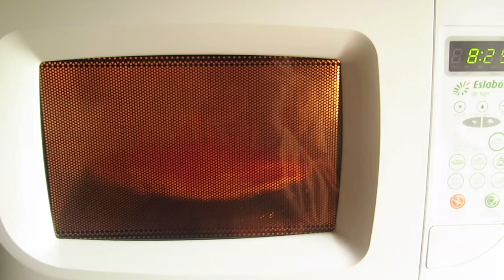Cocinando empanadas en el microondas - Que rico no salio!!!!